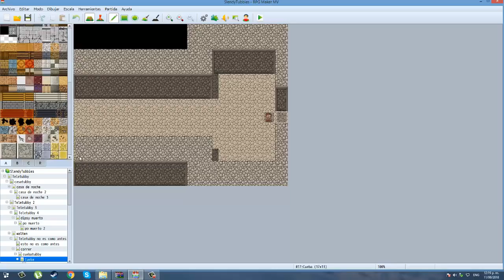Batalla Épica Contra Po! | Slendytubbies RPG #9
Por fin hemos superado el desafío de la puerta!, nuevos obstáculos nos esperan!